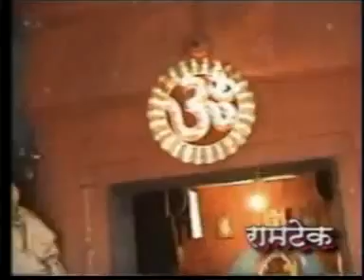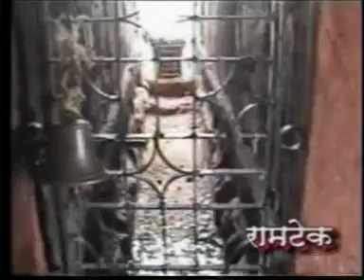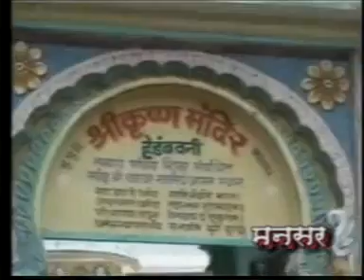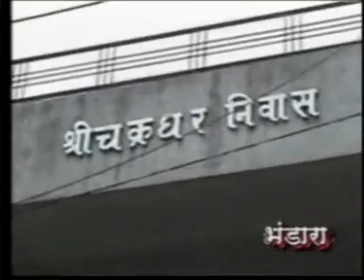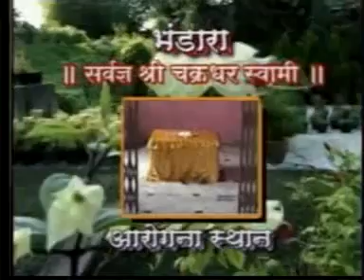श्री चरण कमल चिन्ह (भाग 2) mahanubhav panth